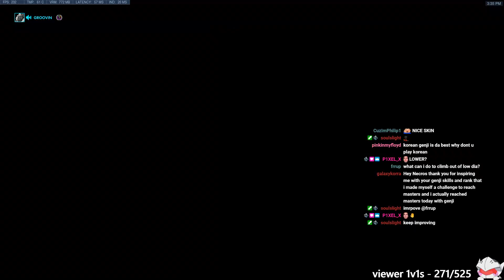NECROS TOP 500 GENJI GAMEPLAY - OVERWATCH SEASON 24 TOP 500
Necros plays Genji on Nepal. In this Overwatch replay and gets 32 elims. Necros top 500 Genji gameplay overwatch. Genji tips and tricks 2020.